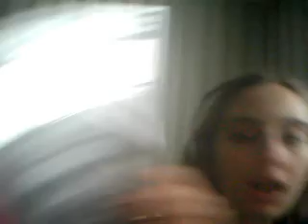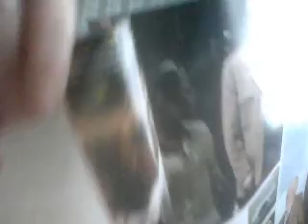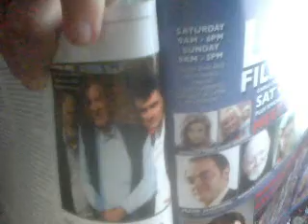Vote for David Tennant, Lis Sladen and Single Father, also rant about Torchwood.